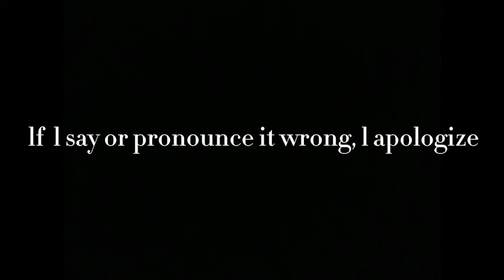แนะนำ…แม่ตัวเองเป็นภาษาอังกฤษ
Script

         I'm Mr.Jatupol Samranrom faculty of allied health science college Department of public health suan sunandha rajabhat university Student ID 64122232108 this video clip is organized by the course  GE0204 English for communication and researon the person l would like to present is my mom my mother's name is Mrs. Yanyong Samranrom  Occupation open a grocery store in maha sarakham province,Thailan height 151 weight 65 age 48 I'm a person that I'm wavy a person with a tan skin color
he likes to dress comfortabiy T- shirt cloth pants sandals he is a person who cooks very delicious food and can do almost everything and is in a good mood sociable talkative positive person and thenk you all for coming to watch and listen today lwould like to end the presentation thank you